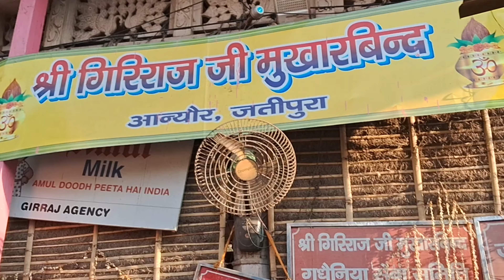Govardhan Parikrama ||गोवर्धन पर्वत की 21 किमी पैदल परिक्रमा||गोवर्धन परिक्रमा सम्पूर्ण जानकारी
🙏Hello friends🙏
मैं हुं कुलमणि सा मैं आप सबको स्वागत करता हूं.सभी प्रियो मित्रों को हमारे यूट्यूब चैनल (Travellers Kulamani ) में .
On this channel, I upload a lot of entertainment, Historical,touristplace , picnic spots,Nature realeted videos, Traveling & pilgrimage such videos as pleasant as possible.

इस वीडियो में मथुरा वृंदावन के गिरी गोवर्धन महाराज परिक्रमा कैसे करेंगे। इस वीडियो में हम बताए हैं।भारत उत्तर प्रदेश में मथुरा जिले में वृंदावन में यही स्थान है।वृंदावन को हजारों लाखों की संख्या में भक्तगण आते हैं दर्शन करने के लिए।वृंदावन में ब्रज परिक्रमा गिरी गोवर्धन परिक्रमा अनेक ऐसे अनेक तीर्थ स्थल है जो की राधा कृष्ण के नाम पर समर्पित है।radhgovardhan